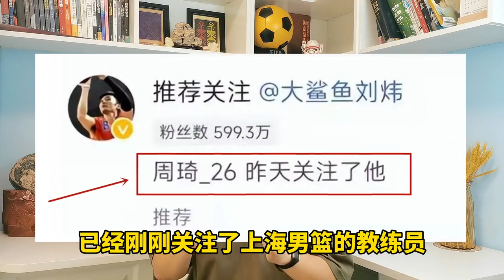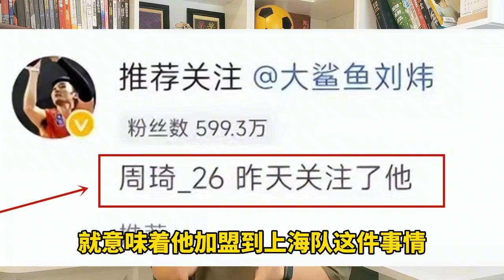尘埃落定！周琦宣布意外决定，姚明拍板，CBA下家大反转